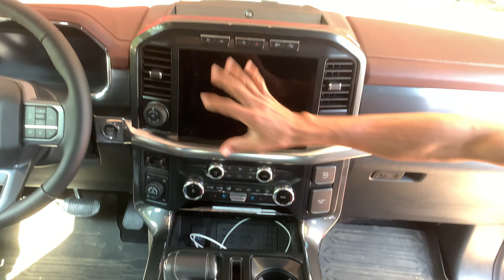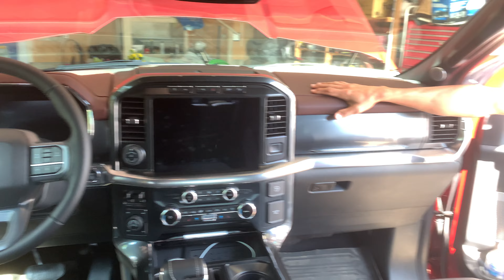Đón Thành Viên Mới - Ford F150 Powerboost 2023 ( Hybrid) / Xem Ngoại và Nội Thất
Cô Bé Quàng Khăn Đỏ - Tuy Khoác Áo Màu Đỏ Nhưng Nội Lực Không Hề Nhỏ / 450 HP - Hybrid - Powerboost